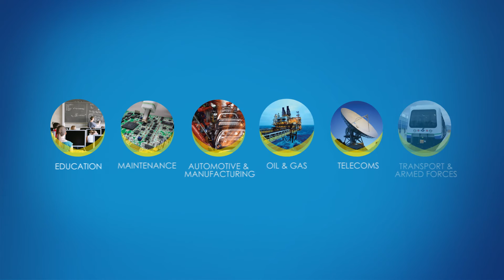¡ 8 instrumentos en 1 módulo ! La solución rentable para prueba y medida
ABI presenta la 4ª generación del Módulo de Instrumentación Virtual.

El Módulo de Instrumentación Virtual MIS 4, es un banco de pruebas virtual (virtualbench) todo-en-uno que proporciona todos los instrumentos de medición necesarios en un módulo compacto con conexión USB que puede ser instalado dentro de un chasis externo  (MultiLink) o incluso en su ordenador.

Controlado por el intuitivo software SYSTEM 8 Ultimate, el MIS 4  combina 8 instrumentos de laboratiorio virtuales:

3 canales de 350MHz osciloscopio digital / • 1 canal dedicado de 1.1GHz + tres canales de 350MHz / • Generador de funciones arbitrario de doble canal 14 -bit / • Amperímetro aislado (tierras separadas), voltímetro y óhmetro / • 4 canales de fuente de alimentación / • 8 canales de E/S programables

El software SYSTEM 8 Ultimate  multi-licencia incluye el TestFlow Manager, un generador de secuencias paso a paso que guiará al operador durante la búsqueda de fallas o procesos de test. El TestFlow reducirá dramáticamente el riesgo de mediciones imprecisas y guardará automáticamente los parámetros de su test generando al final un informe detallado.

El MIS4 de la serie SYSTEM 8 de ABI, junto con el programa Ultimate, ofrece una solución más rápida y económica que la de un osciloscopio tradicional bien como otros sistemas de medición convencionales, y puede producir rápidamente un resultado pasa/falla o informaciones detalladas sobre un problema encontrado.

Sectores en los que se utiliza:

• Pruebas durante producción
• Automoción
• Telecomunicaciones
• Industria del petróleo y el gas
• Mantenimiento y educación
• Búsqueda de fallas o procesos de test
• Power-on/power-off test
• Control de calidad, generación de informes
• Secuencias de test automatizadas
• Mantenimiento electrónico interno